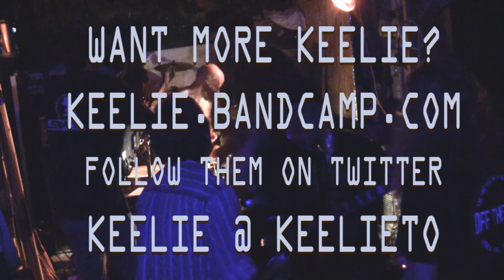Keelie - Live August 26,2017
Keelie from Toronto literally playing live underground August 26, 2017 in Toronto.

They fed me pizza so I documented the performance.  Eatmills Productions - Will work for food, beer, vodka and gas .